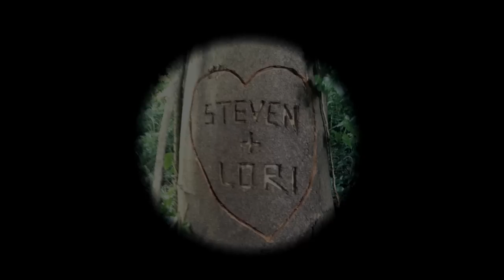McFadyen Wedding 24th August 2013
Highlights of our wedding day in the comforts of our garden and shared with our family and friends.